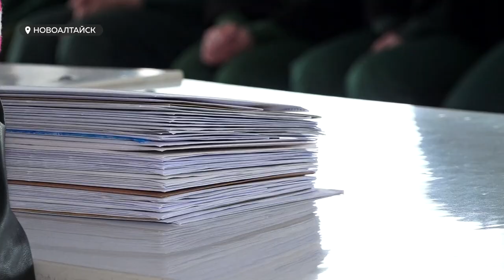Осужденные новоалтайской колонии получили ответные письма и фото от своих детей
Засматривают и зачитывают до дыр! Осужденные новоалтайской колонии получили письма и фото от своих детей. – Ответные, в рамках социального проекта «Рождественская ёлка»